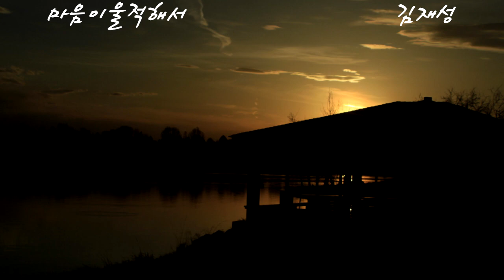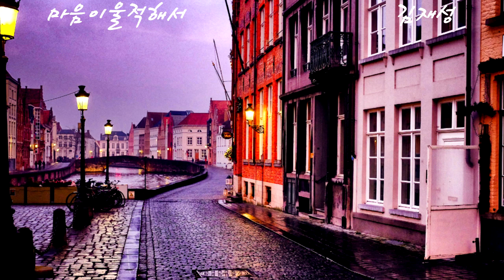김재성 애창곡 1집 연속듣기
곡 리스트입니다. 김재성 애창곡 1집
01.마음이울적해서
02.안동역에서
03.가지마오
04.태클을걸지마
05.하얀나비
06.갈무리
07.숙명
08.원점
09.흙에살리라
10.흰구름